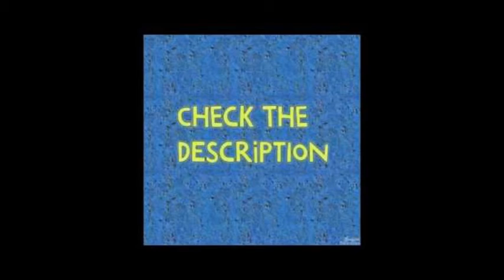THIS IS HOW I LOST 20 POUNDS IN TWO WEEKS